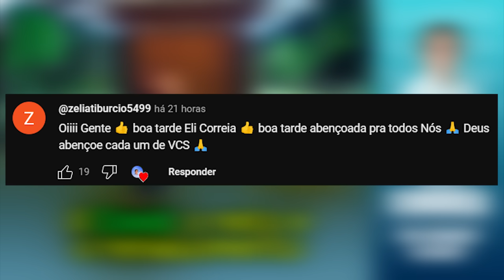A Covid, o neto e o renascimento | Eli Corrêa Oficial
Oiii, gente! Nessa carta, a ouvinte narra o terror após ser acometida pela covid, isso causou diversos traumas psicológicos e físicos.